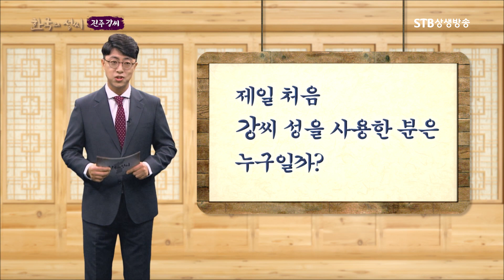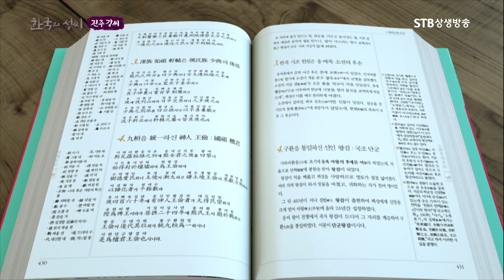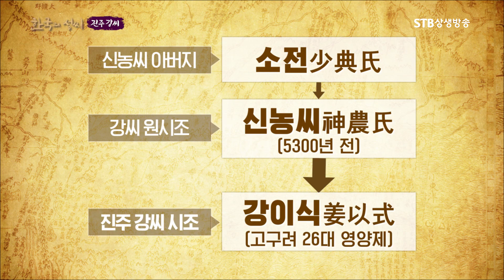진주 강씨 시조ㅣ염제신농씨의 모든 것ㅣSTB상생방송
한국의 성씨 1회 진주 강씨姜氏, 인류의 뿌리 성씨